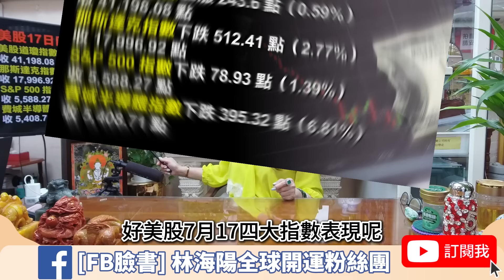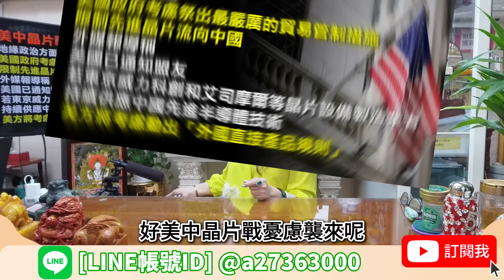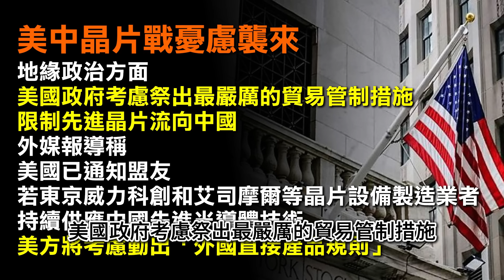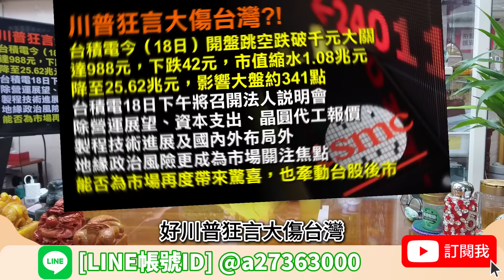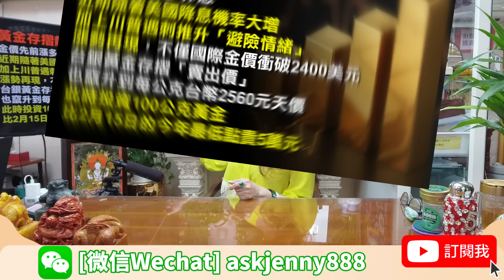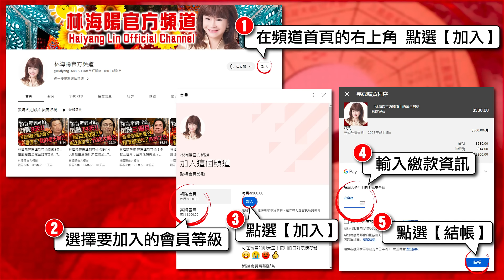驚爆！追高惡夢開始了‥？！【林海陽】_20240718